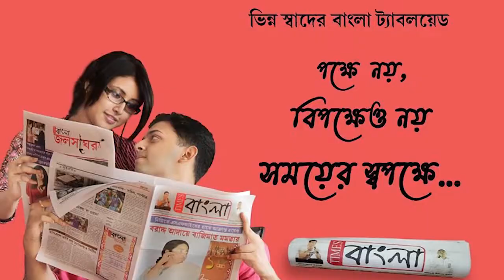বছরের শুরুতেই ঐতিহাসিক তমলুকের ৫১ পীঠের এক পিঠ দেবী বর্গভীমা মন্দিরে পুজো দেওয়ারলম্বা লাইন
পয়লা জানুয়ারি বছরের শুরুতেই ঐতিহাসিক তমলুকের ৫১  পীঠের এক পিঠ দেবী বর্গভীমা মন্দিরে পুজো দেওয়ারলম্বা লাইন